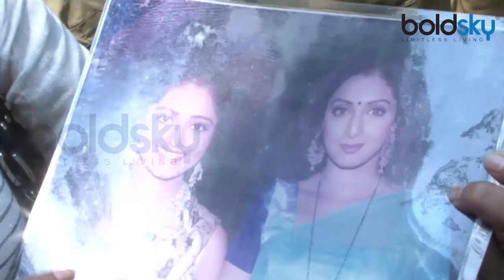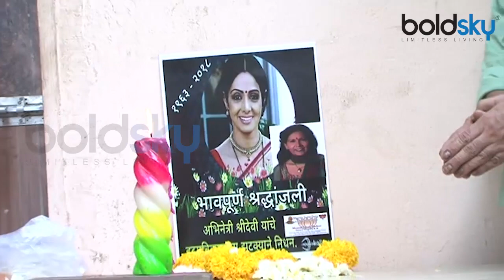Sridevi के घर के बाहर Fans रो - रो कर रहे हैं उन्हें याद; Watch Video | Boldsky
3 days after Bollywood actress Sridevi’s sudden demise, celebrities reached her brother-in-law and actor Anil Kapoor’s residence in Mumbai. Fans are eagerly waiting outside Sridevi's house. Watch here sad fans outside Sridevi's house remembering their favourite actress with teary eyes. Sridevi died in Dubai due to accidental drowning. She was 54-year old and was last seen in Mom. Watch the video to know more.

आज 3 दिन के बाद भी श्रीदेवी का परिवार और फैन्स उनके पार्थिव शारीर के वापस भारत लौटने का इंतज़ार कर रहे हैं | देखें यहाँ कैसे फैन्स का रो - रो कर बुरा हाल हो रहा है | वैसे आज उम्मीद जताई जा रही है की श्रीदेवी का पर्थिब शारीर भारत आ जायेगा | अर्जुन कपूर पहले से ही दुबई पहुँच गए हैं |